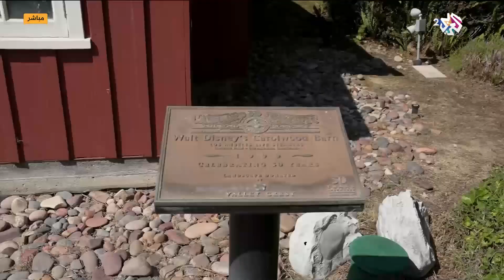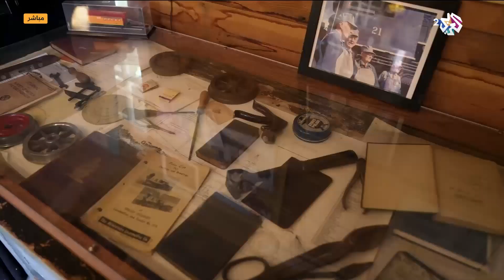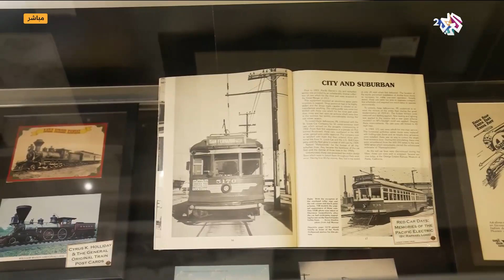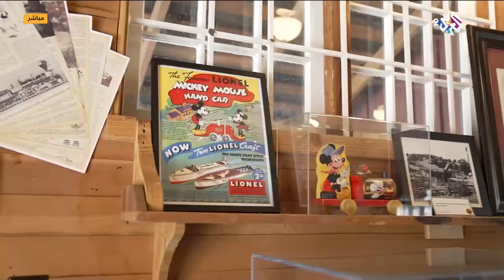صباح النور l سكة القطار.. بداية المرح مع ملك الترفيه في العالم والت ديزني